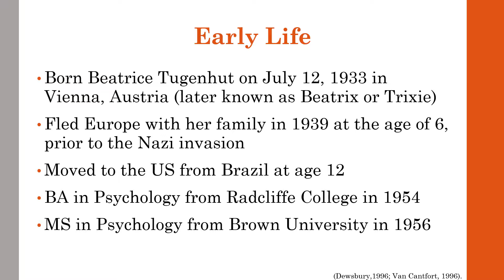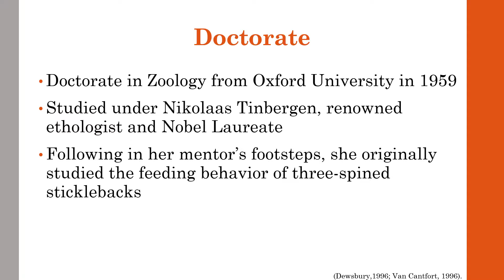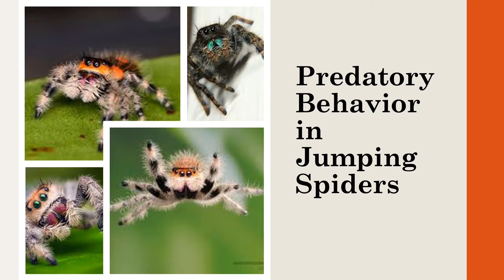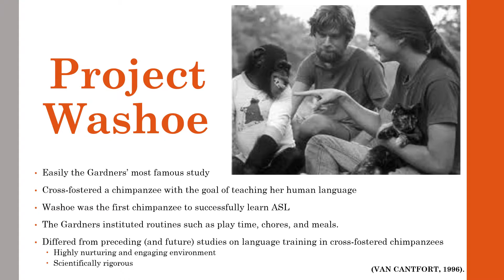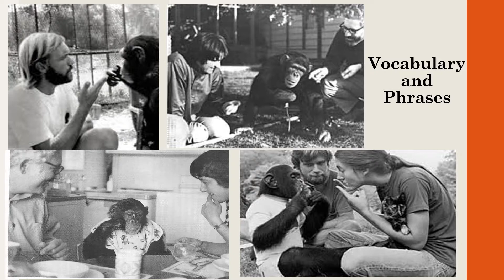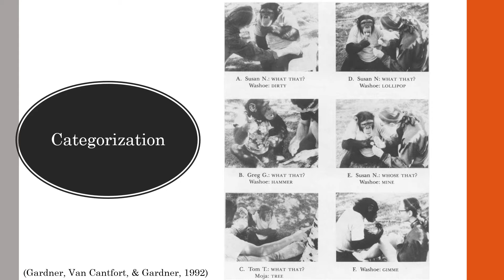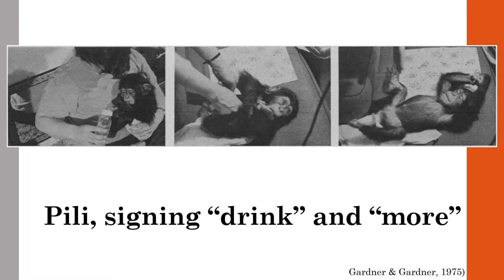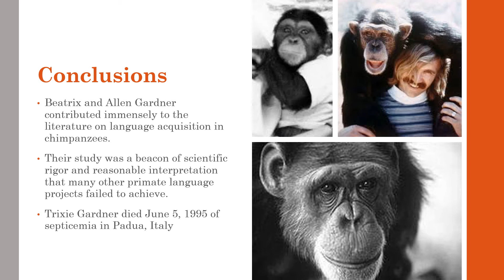Beatrice T. Gardner (KFrench)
by Kristin French, in partial fulfillment of requirements for PSYC8500 History of Psychology at Georgia State University (Washburn), Spring 2018